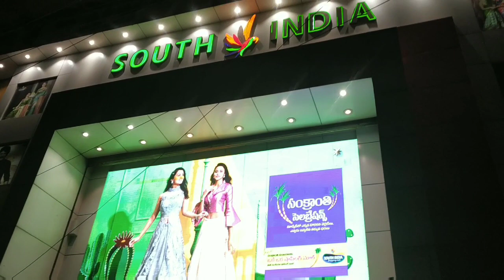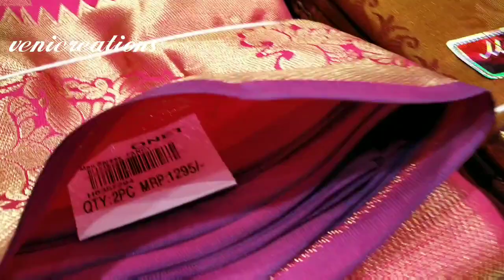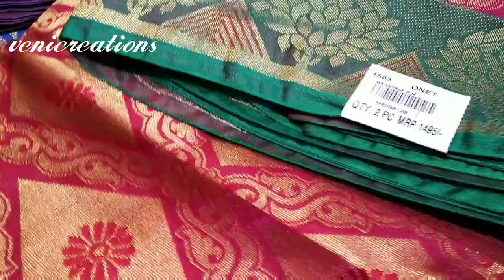Southindiashoppingmallvlog festival offers on pattu sarees collection||starting from@1200//50%offer